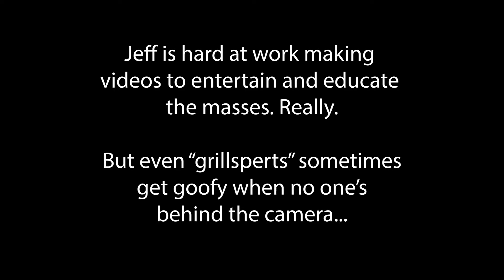The Grill Outtakes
Jeff is hard at work making videos to entertain and educate the masses. Really. But even "grillsperts" sometimes get goofy when no one's behind the camera.